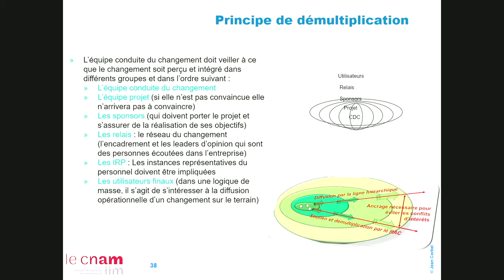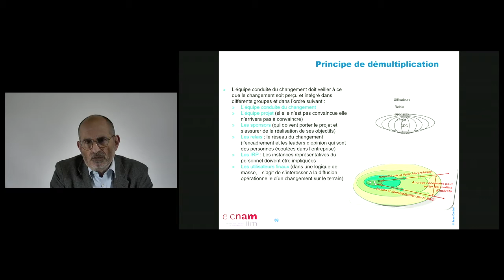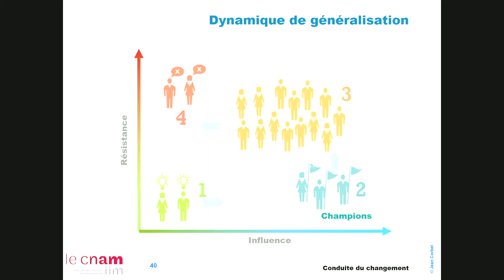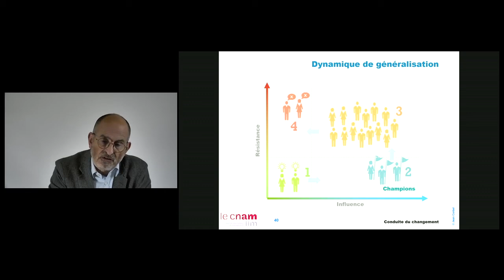09 - La dynamique du changement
Le changement n'est pas un big bang, il se propage. La compréhension et l'utilisation de cette dynamique sont cruciaux. On y reviendra d'ailleurs dans une vidéo suivante.